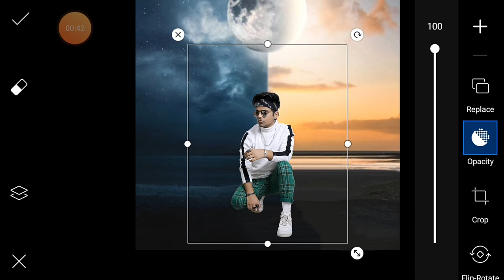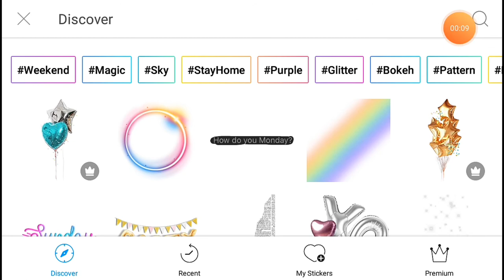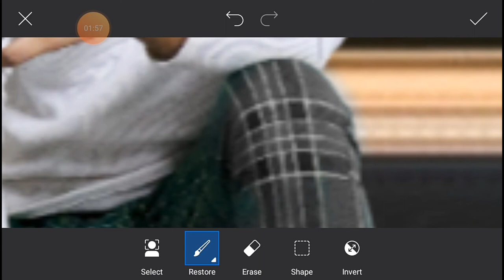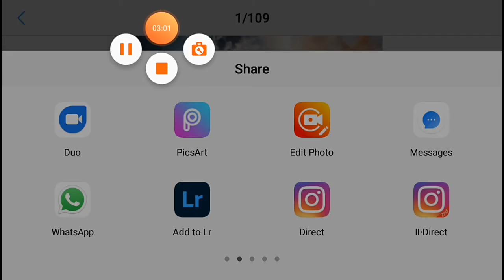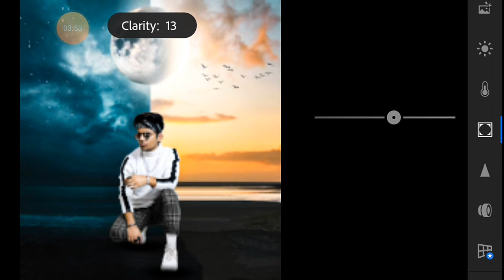Picsart DAY and NIGHT concept photo editing!!! How to edit your photo in picsart lightroom easy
photoshop photo editing,  telugu, photoshop photo editing mobile, photoshop photo editing for instagram